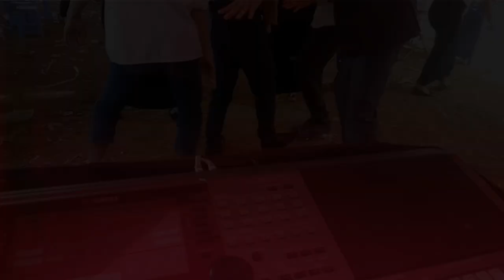Nhạc sống Sơn la tháng 11 năm 2017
Phút ngẫu hứng khi cơn say lên tiếng .cảm ơn tất cả mọi người đã ủng hộ kênh nhé .hãy like và chia sẻ .Đừng quên đăng kí kênh bên dưới ,hoàn toàn miễn phí để ủng hộ kênh nhé. Cảm ơn !
! Audio vs Video by Nhạc sống Sơn la !